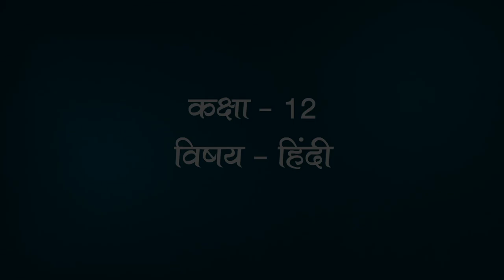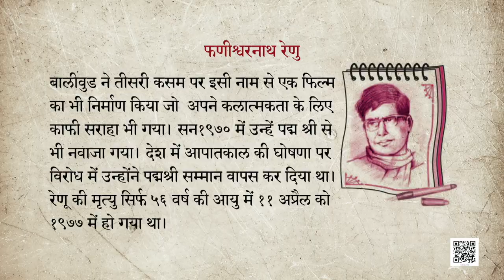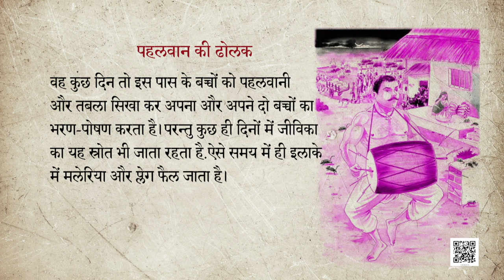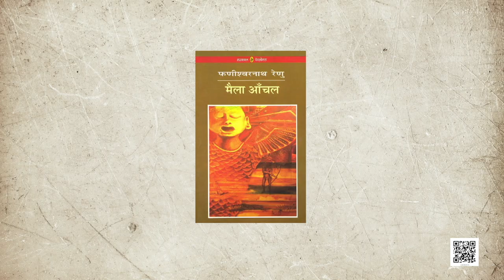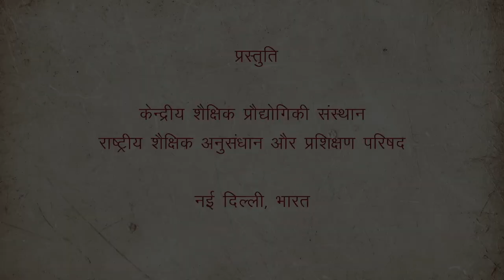कक्षा 12. पाठ 14. आरोह - भाग-2: पहलवान की ढ़ोलक - भाग 1